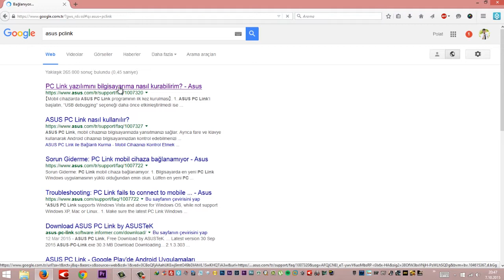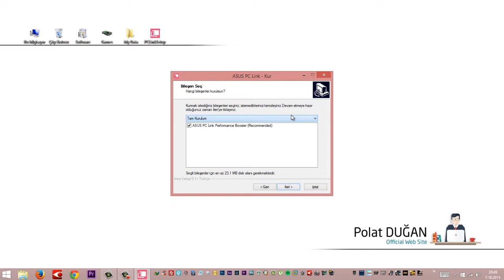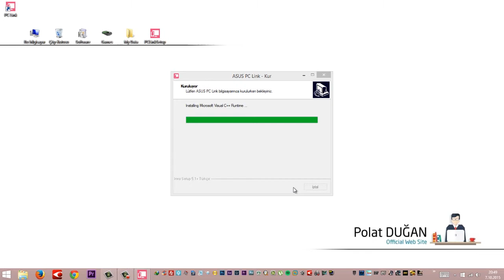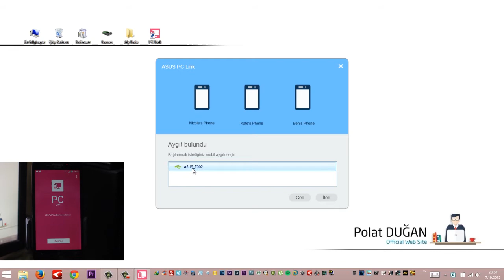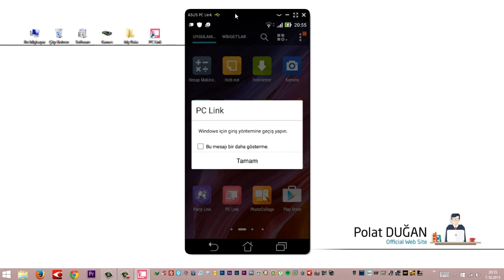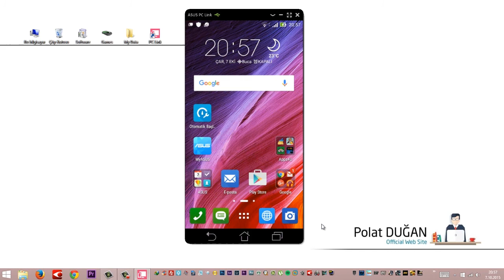Asus Zenfone 6 - PCLink Uygulaması ve Bağlantısı Nasıl Yapılır?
Akıllı telefonunuzu bilgisayarınızdan yönetin , mesajlarınızı, aramalarınızı vs. işlerinizin tamamını bilgisayarınız üzerinden halledin. Ama bunu yapmanız için Asus'un kendi programı olan PCLink uygulamasını hem telefonunuza hemde bilgisayarınıza nasıl kurucağını bilmeniz gerekli. Onunda cevabı tabiki yukarıdaki videomda mevcut :)

Daha fazlası için web sitemi ziyaret edebilirsiniz.